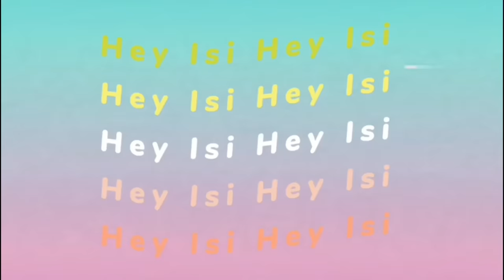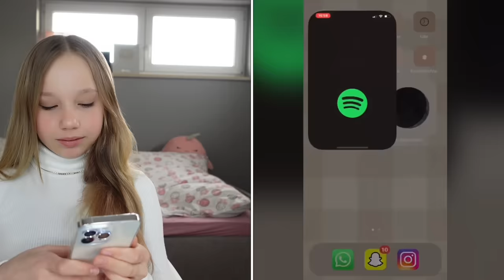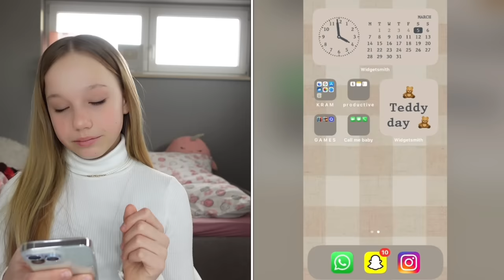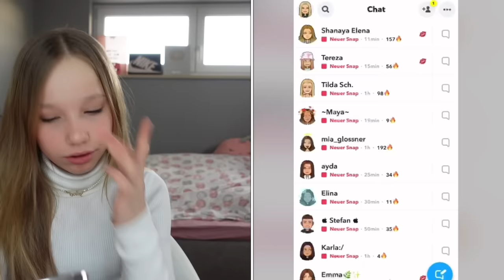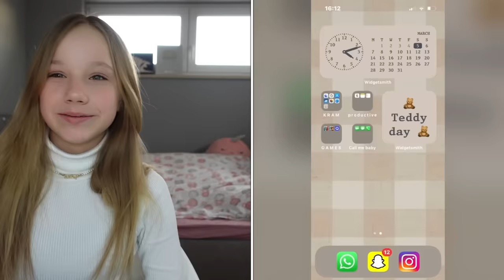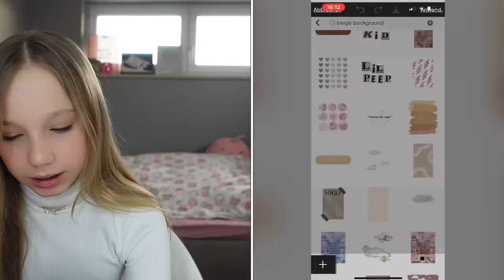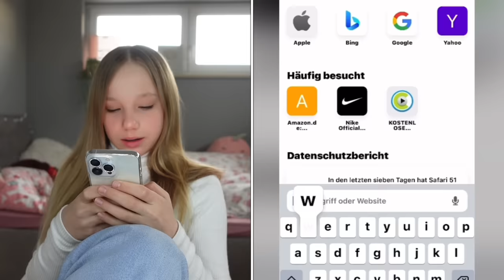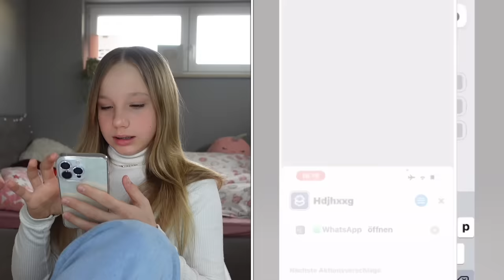WHAT‘S ON MY NEW IPHONE? 🌻 HEY ISI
Einige haben es ja schon in der Story gesehen.
💜 # HAPPY 💜 hier könnt Ihr mein neues Buch vorbestellen

@HEY ISI   ist ein Eltern geführter und überwachter Kanal. Schreibt gerne in die Kommis, wir versuchen so viele wie möglich zu beantworten!